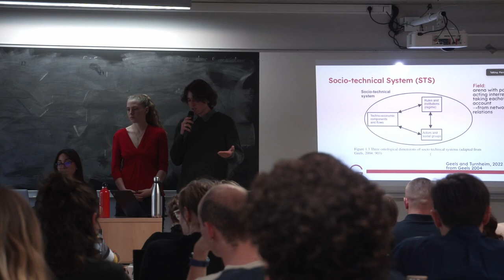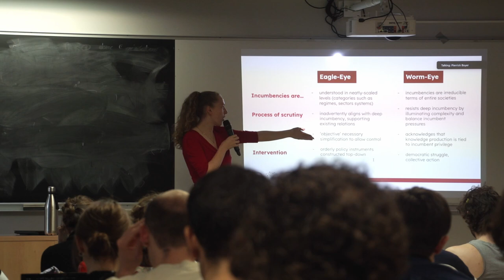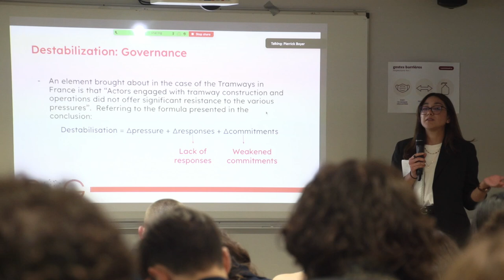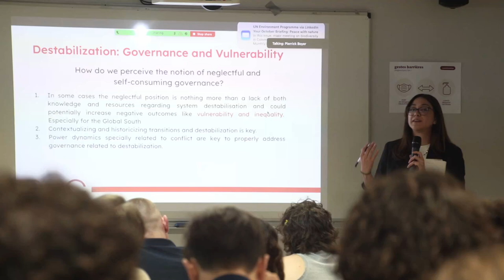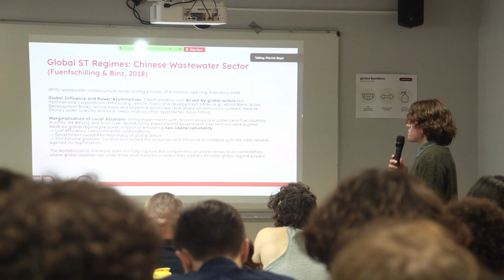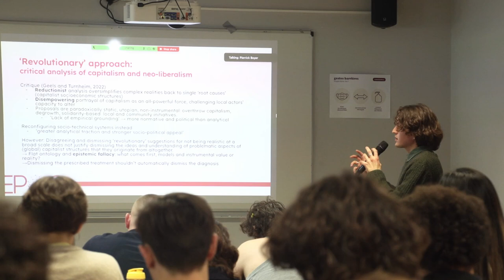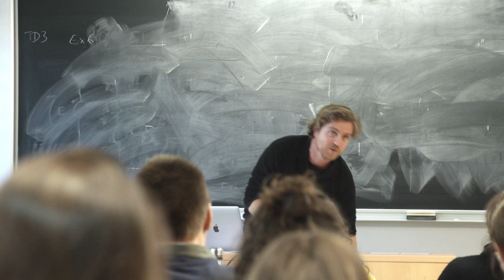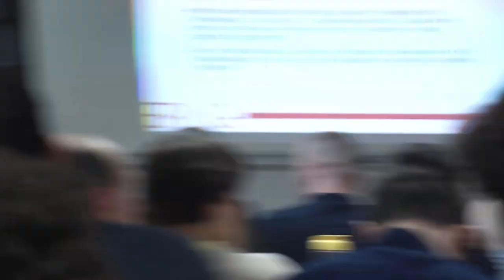#273 — Understanding and governing the destabilisation of socio-technical systems - DISCUSSANTS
Bruno Turnheim, Research Fellow at French National Research Institute for Agriculture, Food and Environment (INRAE), Interdisciplinary Laboratory for Science, Innovation and Society (LISIS), Gustave Eiffel University (UGE).Discussants: Aaron Dirk GONZALEZ POHLENZ (EPOG+, Major C), Daniela Fernanda MURCIA GONZALEZ (EPOG+, Major B), Sarah ROSKAM (EPOG+, Major A).